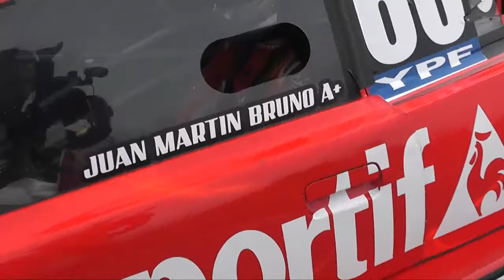Final de TC Pista en el GP Plusmar de Olavarría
La palabra de los integrantes del podio para el TC Pista en el GP Plusmar de Olavarría.